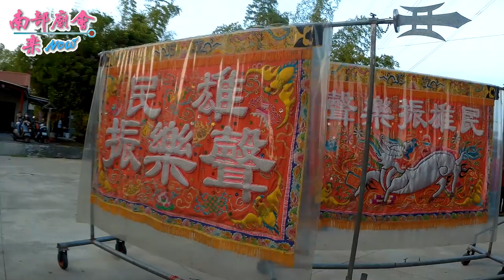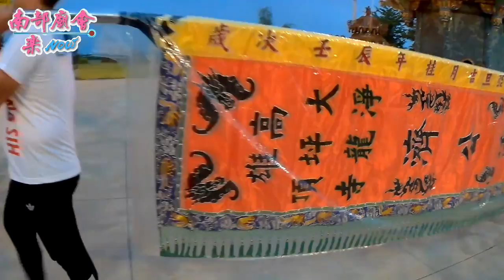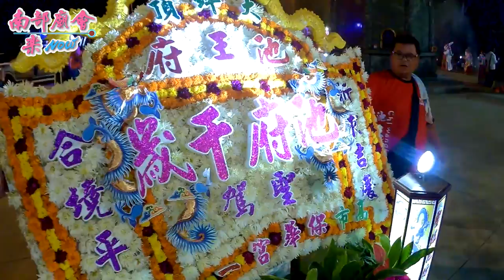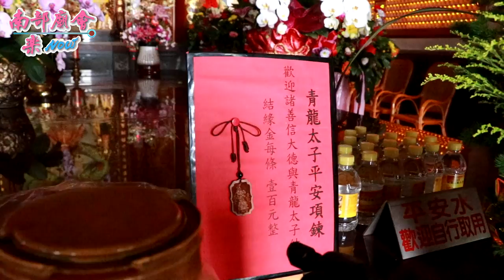高雄大坪頂池王府圓科回駕繞境大典 ~ 拍攝地點：聖和宮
5/13 高雄大坪頂池王府往台南土城正統鹿耳門聖母廟鑑醮圓科回駕繞境大典